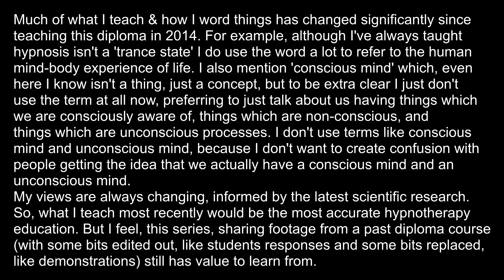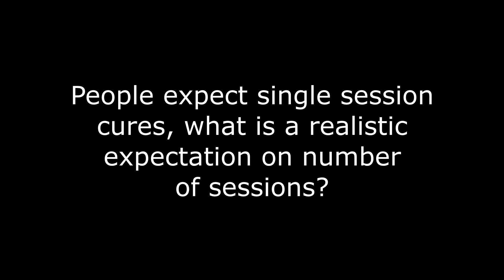The Pattern Matching Brain HYPNOTHERAPY DIPLOMA Part 02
This is an edited version of the second part of a hypnotherapy diploma I ran back in 2014. This presentation explores how the brain works by pattern matching and the importance of knowing this as a foundation before we work up teaching therapy and hypnosis.

If you are interested in my hypnotherapy books, you can learn more about them